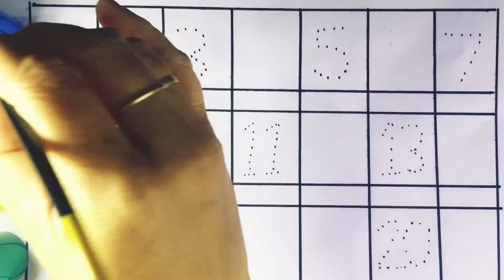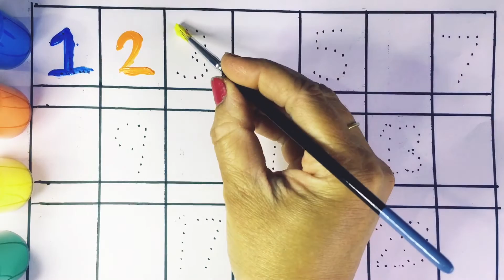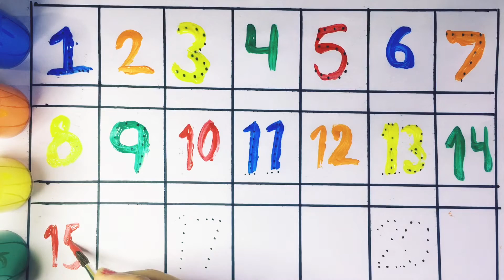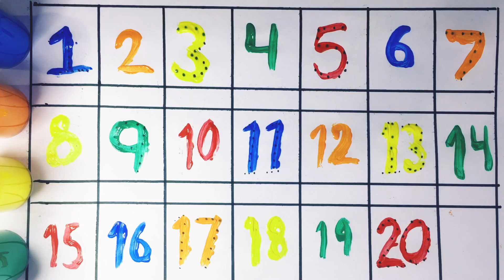123 Numbers|1234 Numbers Name|1 To 20 Numbers song |12345 Learning for kids| counting Numbers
learn numbers
learn numbers
learn colors
learn counting
Number songs
Number 1-100
Number for kids
12345 rhymes
12345 kids songs
123 counting for kids
123 counting song
 abc 123

123 Numbers|1234 Numbers Name|1 To 20 Numbers song |12345 Learning for kids| counting Numbers |12345

Your Query:
Learn numbers
Counting object 1-10
Punting numbers kindergarten
Learn numbers
Learn colours
Learn to count
Numbers song1-20spelling
123 counting
1234 song
12345
Numbers song
Numbers 1-100
Numbers for kids
12345 rhymes
12345 kids song
123 song
ABC 123